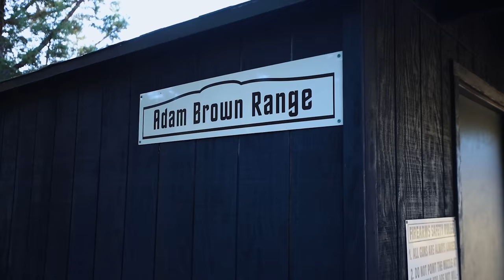AK-47 Training From Clint Smith At Thunder Ranch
Looking for a product featured in this video? YouTube prevents us from posting links. Head over to our website to find what you're looking for.